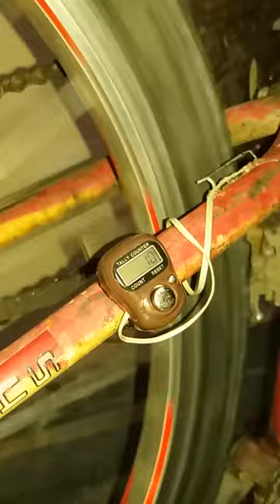[NEW] How To Make Digital Tally Counter at home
Simple but practical creative ideas
that anyone can make it at home
Make a digital counter for various tasks such as DIY winding machine at home
ایده خلاق ساده اما کاربردی
که هر کسی میتواند آن را در خانه بسازد
This will be an incentive for us to create more and newer e-learning videos

اگر این ویدیو را دوست دارید همین حالا لایک کنید ، سپس مشترک ما شوید .
این یک انگیزه برای ما ، برای ایجاد ویدیوهای آموزشی الکترونیکی بیشتر و جدیدتر خواهد بود .
Stay up-to-date with the Tech Ideas Center channel
🎵 Music